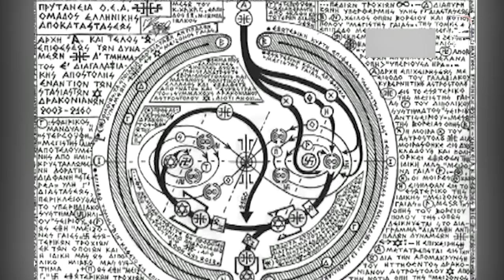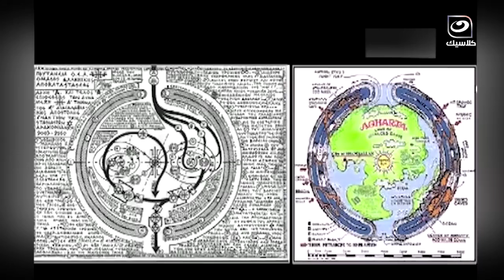" تصريح خطــ ير تم اعـــــ دام شبيه هتــلر وليس هتلـر !!"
دائرة الضوء |  " تصريح خطــ   ير تم اعـــــ     دام شبيه هتــلر وليس هتلـر !!"